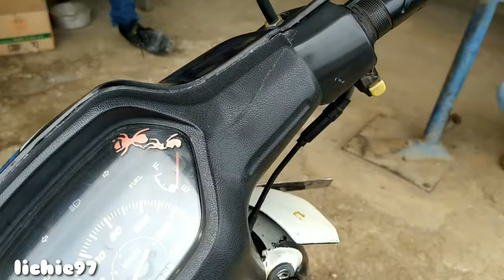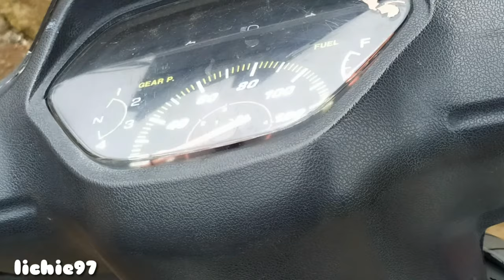Supra perjuangan 2003-2020